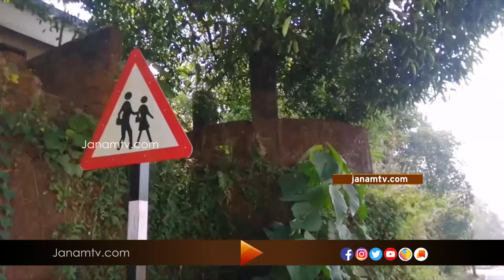വായാട്ട് പറമ്പ് റോഡ് നിർമ്മാണത്തിനായി മണ്ണെടുത്തതോടെ, പഞ്ചായത്ത് കിണർ ഉപയോഗശൂന്യമായി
കണ്ണൂർ നടുവിലിലെ വായാട്ട് പറമ്പ് റോഡ് നിർമ്മാണത്തിനായി മണ്ണെടുത്തതോടെ, പഞ്ചായത്ത് കിണർ ഉപയോഗശൂന്യമായി

News anchor :